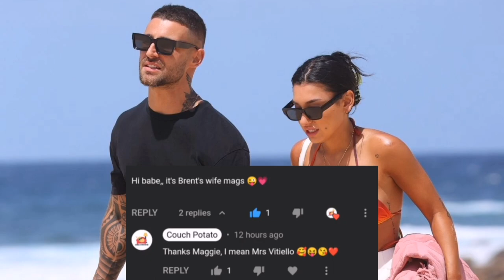MAFS Ella reveals She & Brent had a 'sleepover'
On Monday,MAFS Bride Ella said the pair (Brent & herself) enjoyed a 'sleepover' in recent weeks